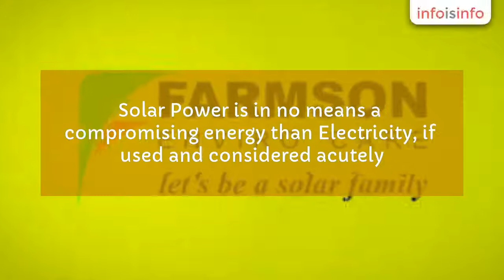Solar Cooker in Ahmadabad - Solar System India - InfoIsInfo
Solar System India, Solar Cooker in Ahmadabad.

Solar Power is in no means a compromising energy

than Electricity, if used and considered acutely. It

earns for you back very well. Our customers are feeling

happier year by year with the quality of parts we use

and the zero maintenance performance delivered by our

products. Be it a housewife, Hotel Manager,

Industrialist or an institution owner. Happiness shines

with the sun-rays everywhere.

olar Water Heater, Solar Power Pack, Solar   Lantern, Solar Street Light, Solar Fence Security   System.

Manufacturer